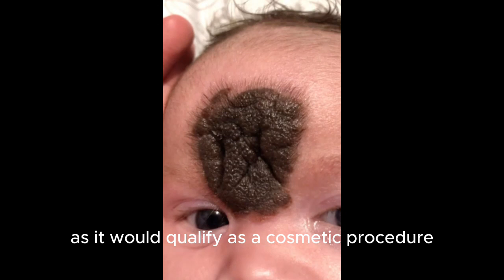"A Brave Journey: Parents Overcome Medical Hurdles to Remove Daughter's Rare Birthmark"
In this heartfelt video, witness the inspiring story of Celine Casey and her two-year-old daughter, Vienna Shaw, born with a rare congenital melanocytic nevus (CMN) on her forehead. Celine shares the challenges they faced, from initial criticism by medical authorities to the emotional decision to remove Vienna's birthmark. The family encountered obstacles with doctors and even had to raise funds privately for the surgery, highlighting the complex dynamics between parental advocacy and a child's autonomy in medical matters. Join us in celebrating Vienna's triumphant journey and the resilience of a family determined to ensure their child's well-being.
Congenital melanocytic nevus
Pediatric surgery success
Parental advocacy in healthcare
Rare birthmark removal
Medical hurdles for children
Emotional family journey
Child autonomy in medical decisions
Healthcare challenges for families
Pediatric dermatology
Family overcoming medical obstacles